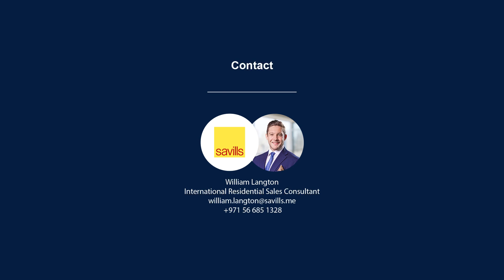Meet William Langton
Meet William Langton, Associate Director - International Residential Sales Middle East at Savills Middle East

William has 4+ year’s experience working with Middle Eastern HNWIs and UHNWIs interested in purchasing Ultra-Prime and Uber-luxury properties in London or internationally.

To book a private meeting with William to discuss investment opportunities in the UK, click on the